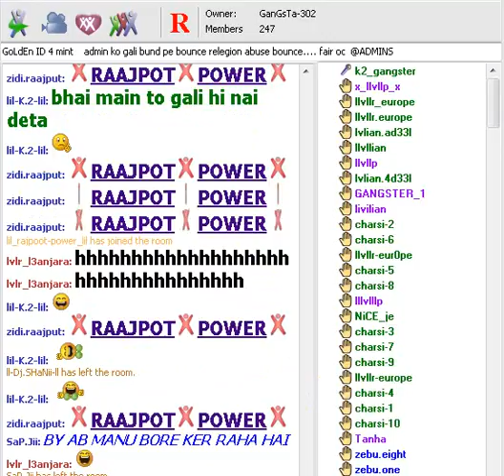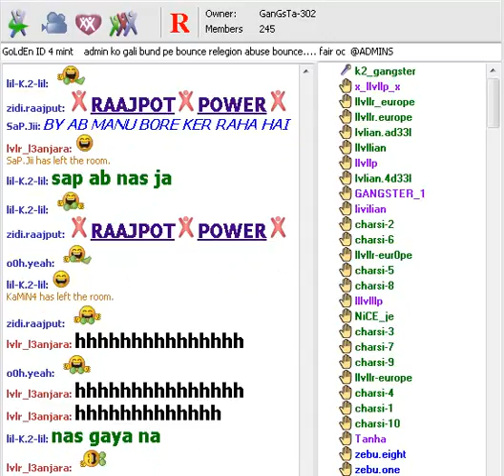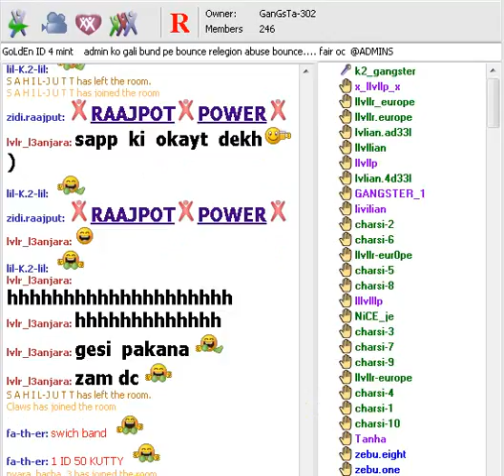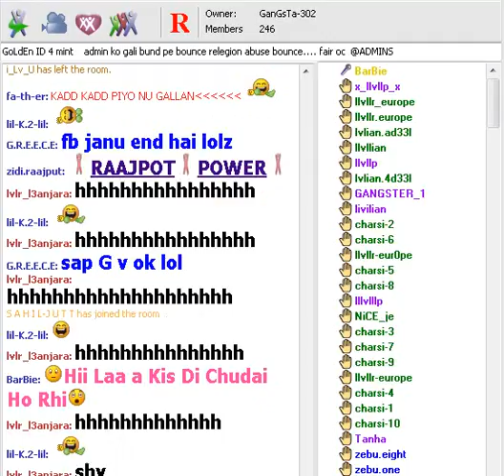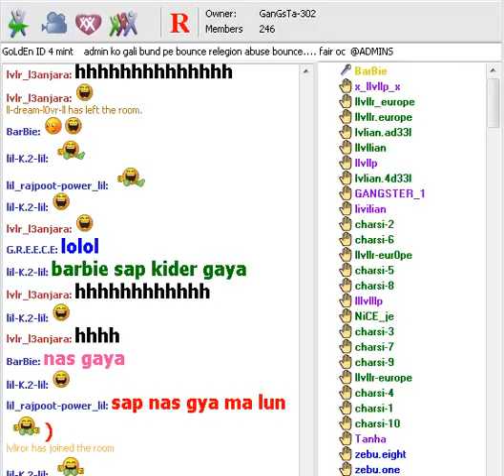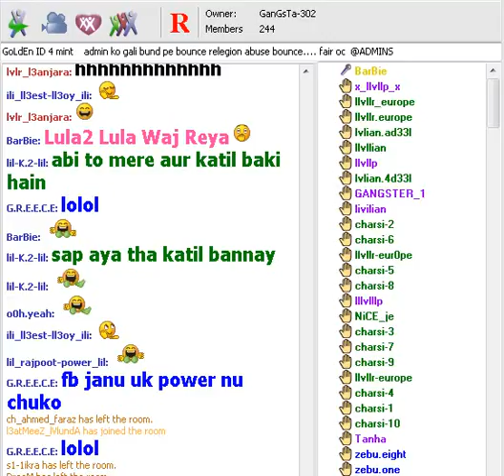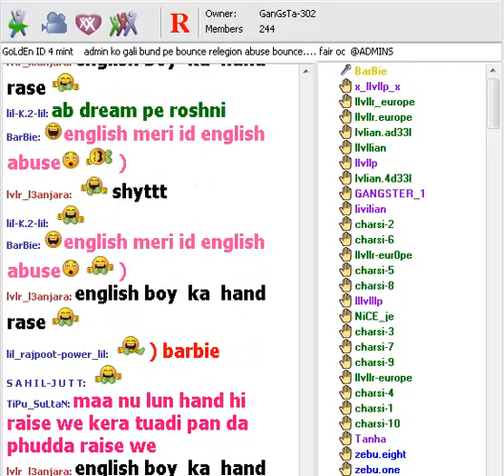father+sap ki class byeluxe by GREECE POWER flirto boy